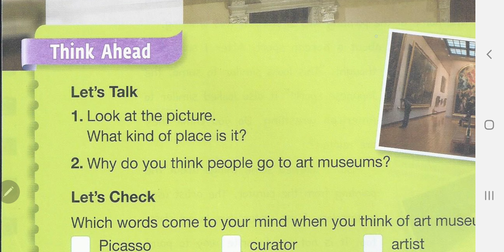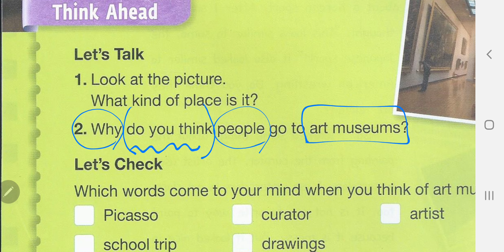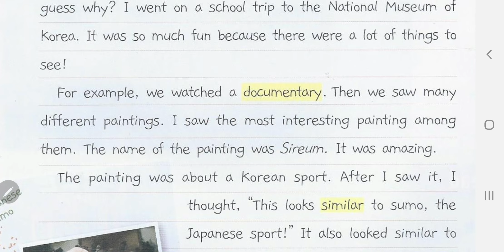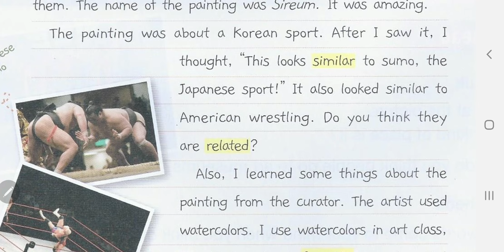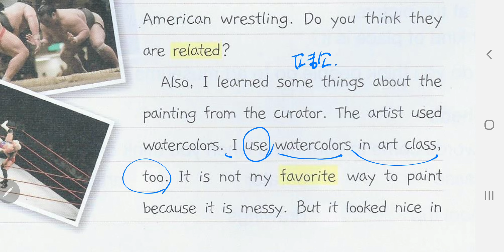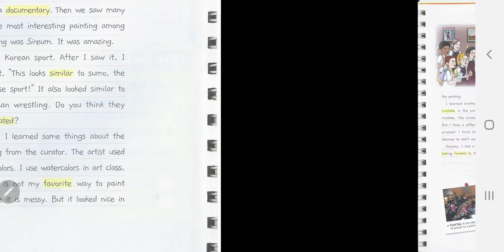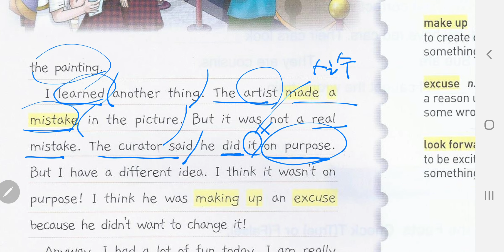[앨리스영어] 브릭스리딩 200-3 unit4 a fun filled field trip